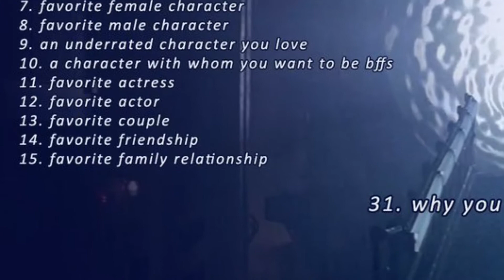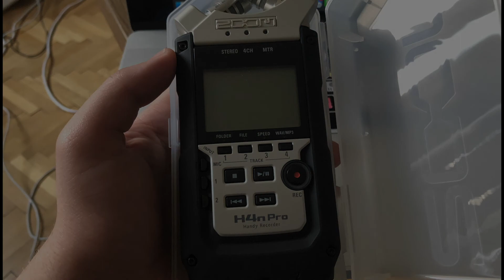31 Days Of Stargate: Day 13